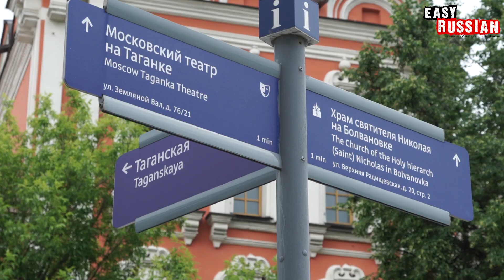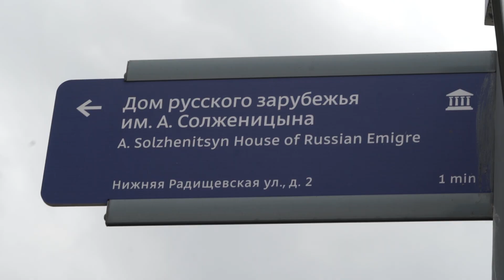What Are You Proud Of? | Easy Russian 39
In this episode of Easy Russian, the Easy Russian team takes to the streets of Moscow to ask people what they are proud of in life. The participants share their thoughts on personal achievements, professional successes, resilience and mental qualities. The video offers an interesting look at the values and inner world of different people.

В этом выпуске  команда Easy Russian выходит на улицы Москвы, чтобы спросить людей, чем они гордятся в жизни. Участники делятся своими мыслями о личных достижениях, профессиональных успехах, стойкости и душевных качествах. Видео предлагает интересный взгляд на ценности и внутренний мир разных людей.

Hosting, shooting & editing: Polina, Nikita, Katja